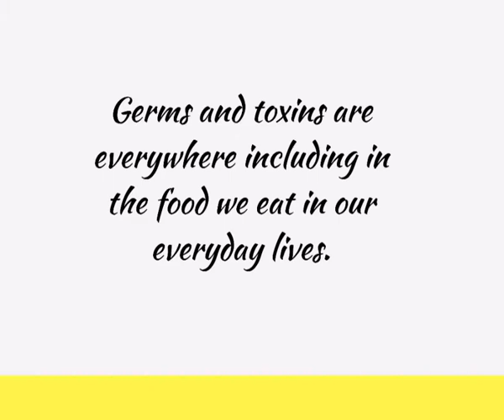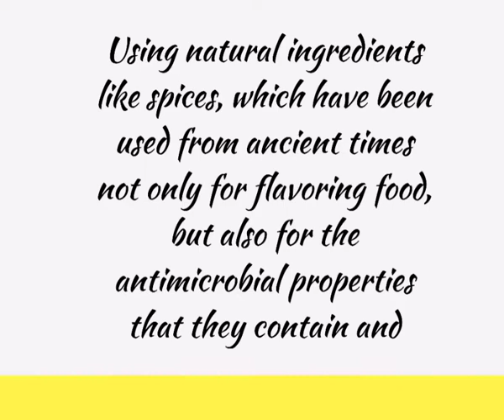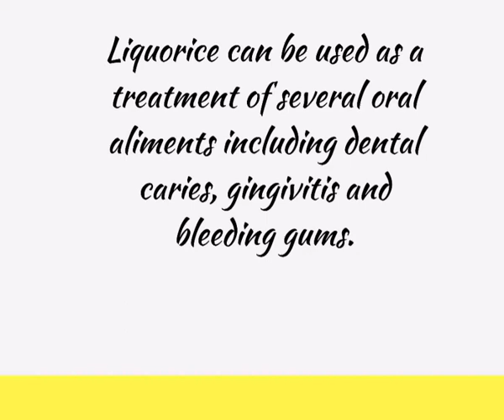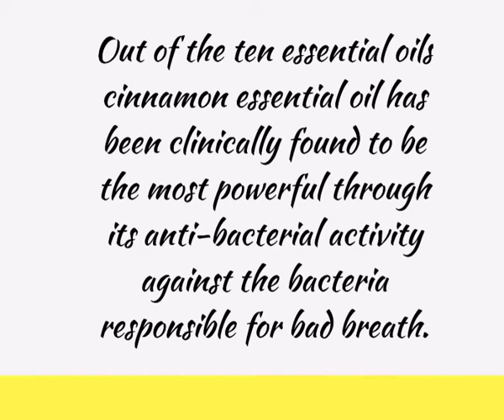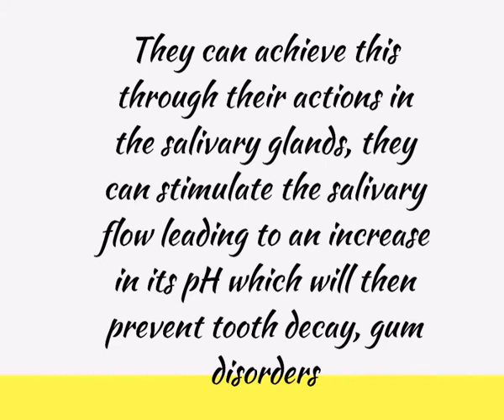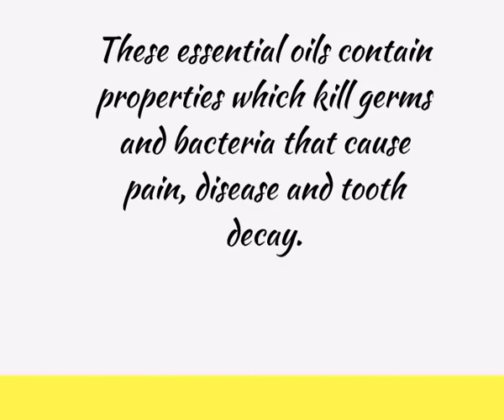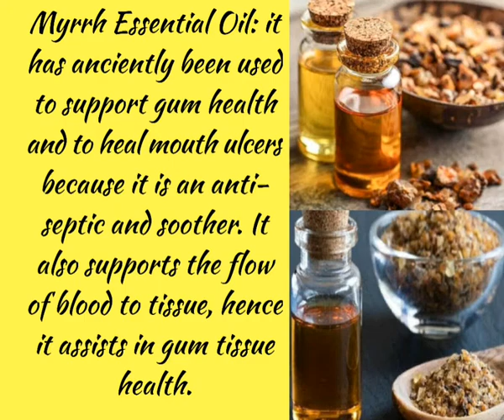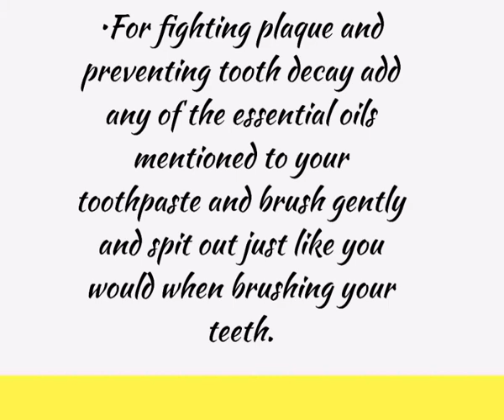Spices and essential oils used as natural remedies for tooth decay and other tooth problems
Spices and essential oils that help in stopping and preventing tooth decay, toothaches, gum diseases and other dental related problems. Tips on how the essential oils can be incorporated into your oral hygiene routine to enhance good oral health.

If you have any allergies in any of the spices or essential oils don't use and search for ones that will suit you better.